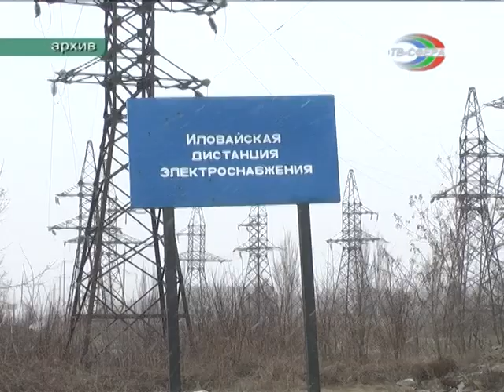Станция Иловайск расширяет возможности